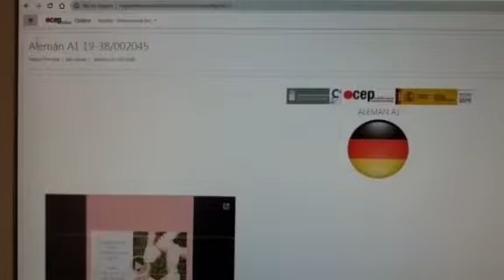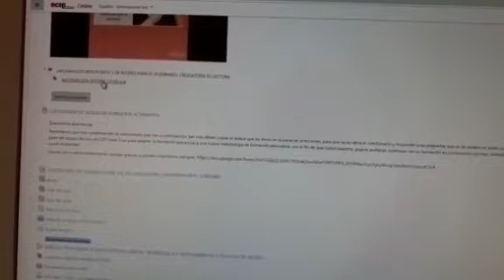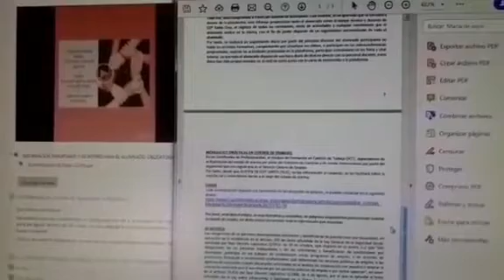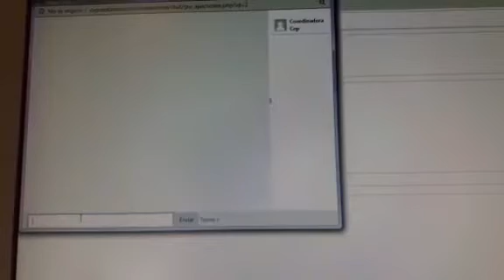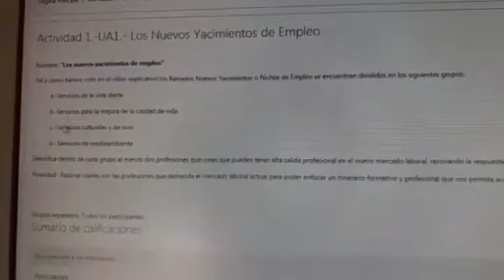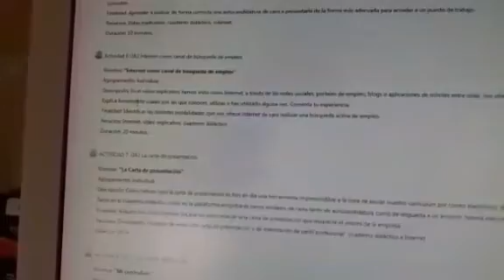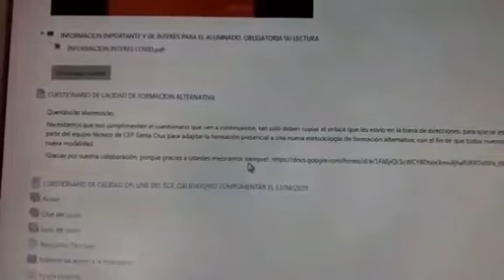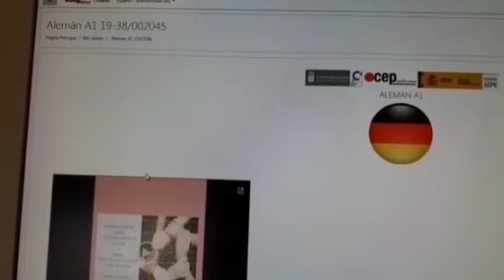ACATEN CB INFORMACIÓN DE SU INTERÉS EN MODALIDAD ALTERNATIVA A LA FORMACIÓN PRESENCIAL SCE FPDE 2019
INFORMACIÓN AL ALUMNADO:
- SISTEMA DE BECAS Y/O AYUDAS DEL SCE
- SISTEMA DE EVALUACIÓN
- CONTROL DE ASISTENCIA EN LA MODALIDAD ALTERNATIVA A LA      FORMACIÓN PRESENCIA
- MÓDULO FCT (PRÁCTICAS EN CENTROS DE TRABAJO)
- DARDE Por favor, vean bien el enlace, es muy ilustrativo y resolutivo, no debemos desplazarnos para renovar nuestra demanda de empleo, en dicho enlace encuentras toda la información que necesitas.